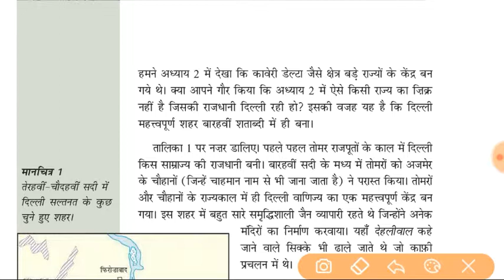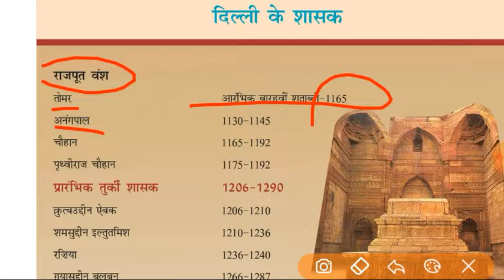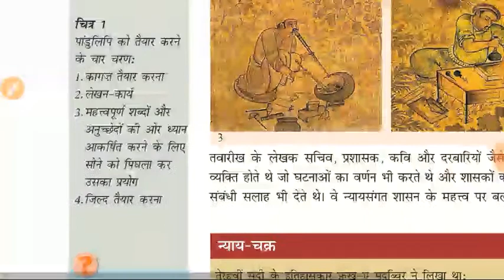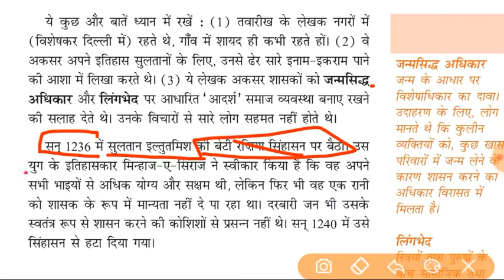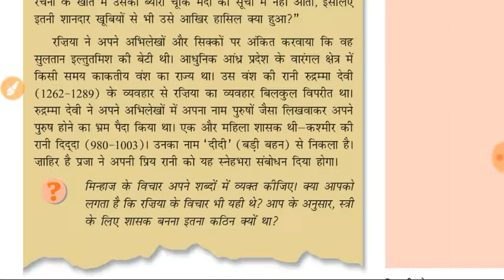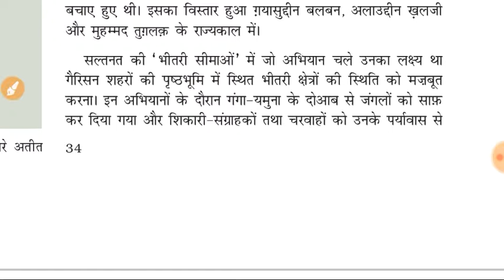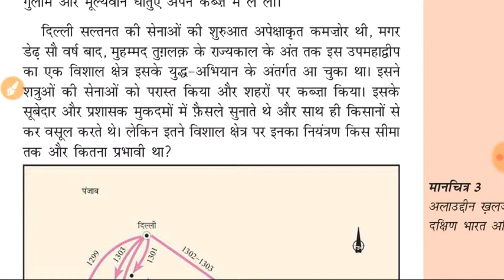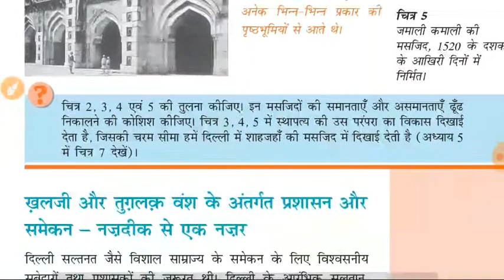दिल्ली के सुल्तान | DELHI |NCERT HISTORY| CLASS -7 |by NCERT ONLINE PATHSALA| NCERTONLINEPATHSALA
दिल्ली के सुल्तान | DELHI |NCERT HISTORY| CLASS -7 |by NCERT ONLINE PATHSALA|